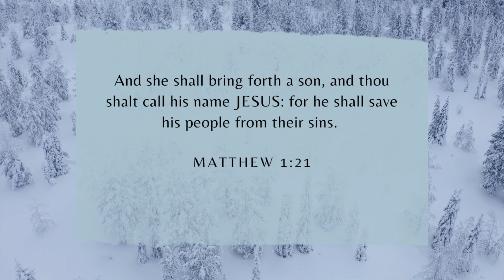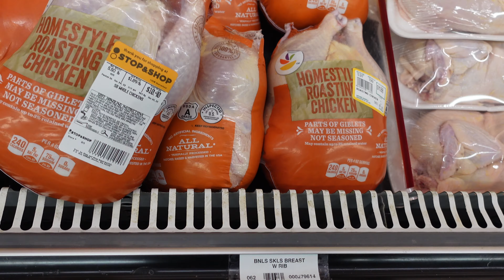MY CHRISTMAS EVE!! WRAPPING PRESENTS FAIL + COOKIE MAKING TRADITION - VLOGMAS DAY 24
Hello my lovesss!!  My Christmas Eve!! Wrapping Presents Fail + Cookie Making Tradition - Vlogmas Day 24.

⋙ All items on my storefront
⋙ VLOGMAS 2021 - shorturl.at/qxNTY
⋙ VLOGMAS 2022 - shorturl.at/DHKW2
MUSIC IN THIS VIDEO
HEAD TO MY LINKTREE FOR EXCLUSIVE LINKS ⬇️
Jeremiah 29:11